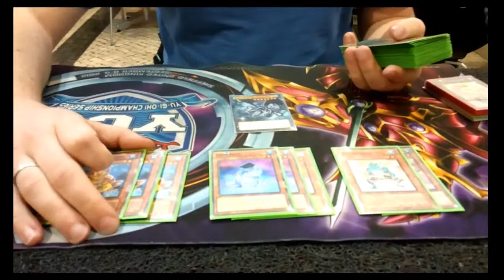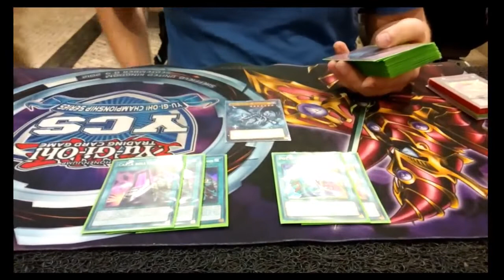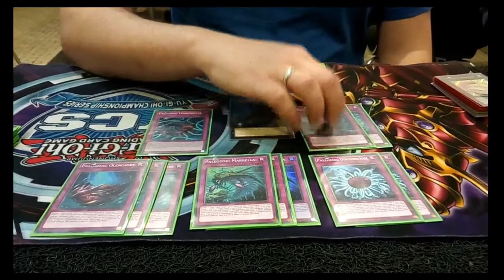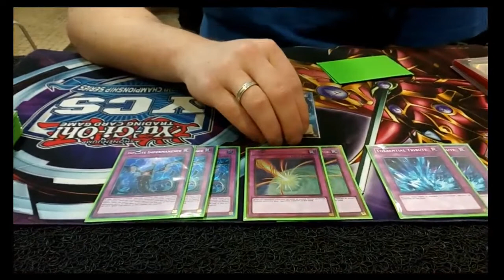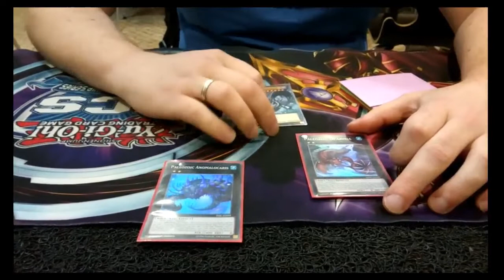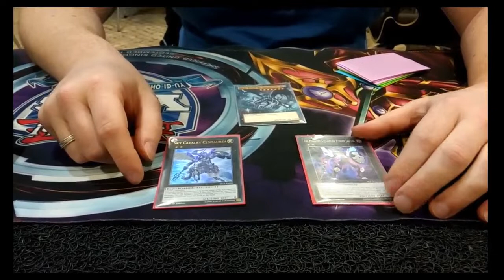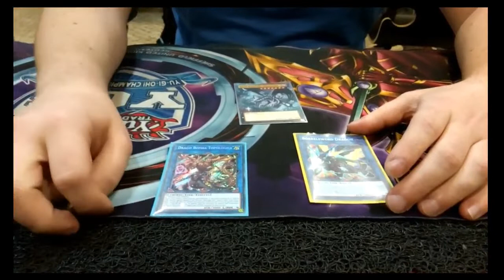Yu-Gi-Oh! Deck Profile #13 Edgar Coelho Paleozoic Frogs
Alguma dúvida que tenham perguntem e ajudem-nos a melhorar o nosso canal com o vosso apoio!